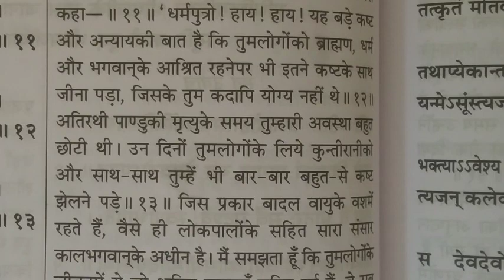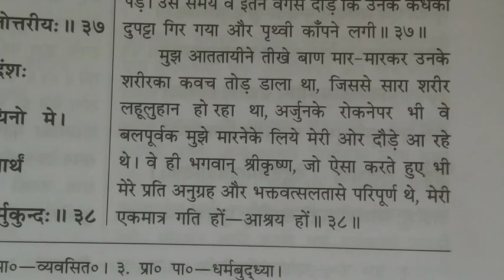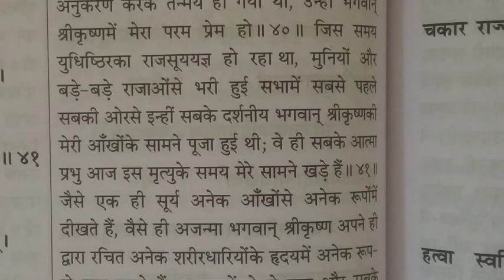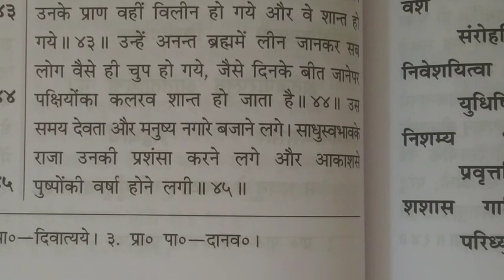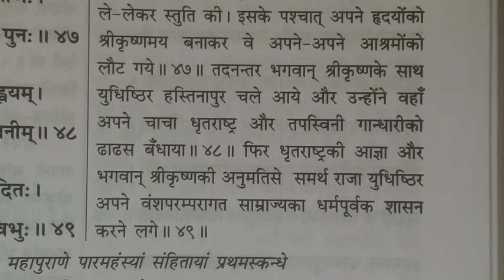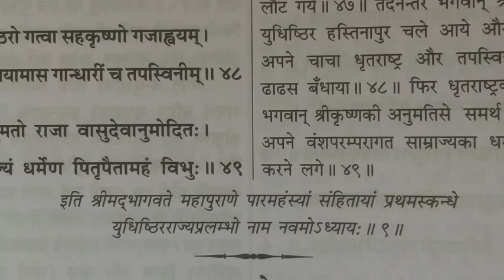श्रीमद्भागवतकथा अध्याय 9